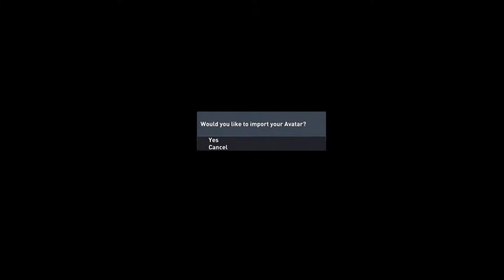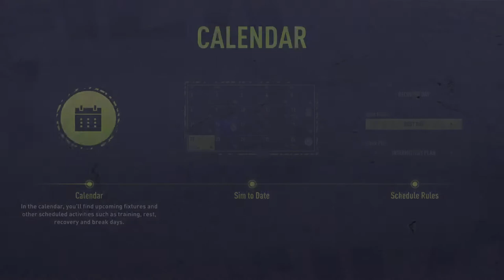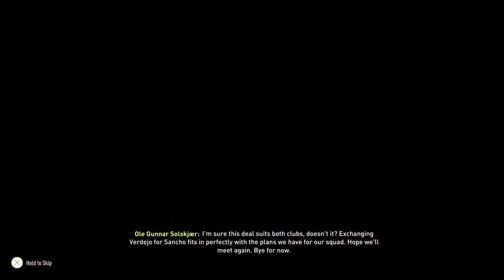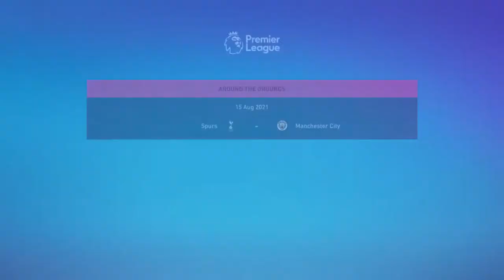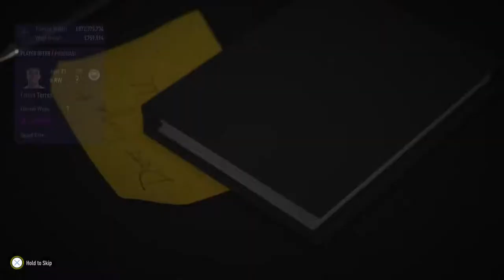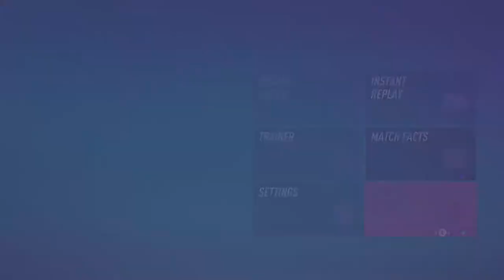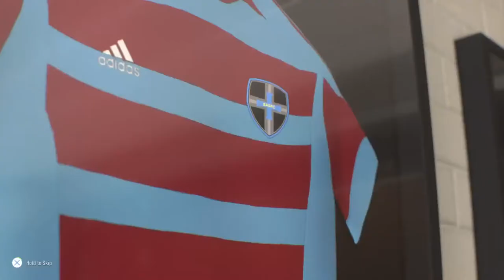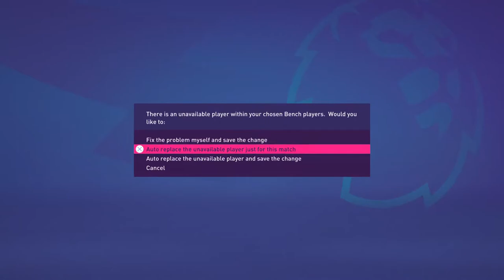FlFA22 Career Mode Episode 1